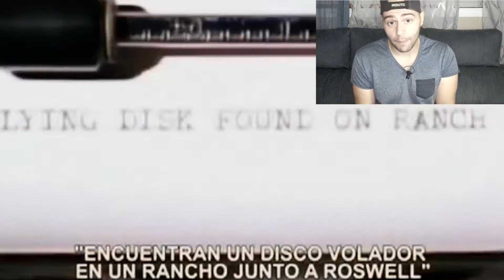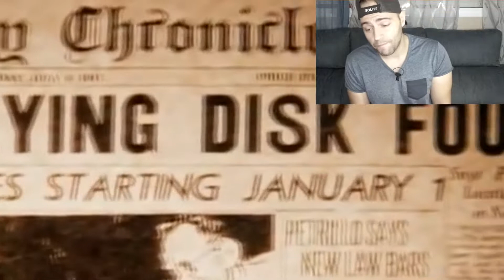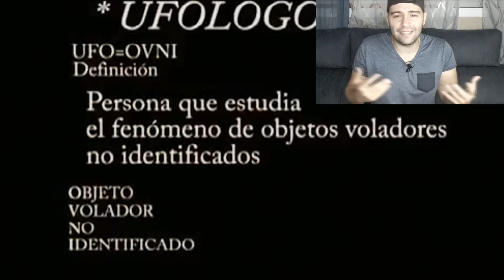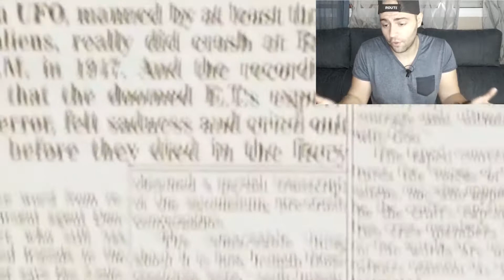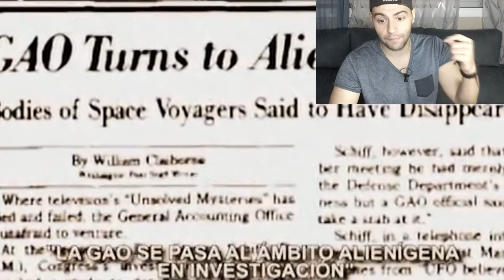🤖 Primeros EXTRATERRESTRES en la TIERRA?? -【El Caso Roswell】- Mi Opinión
Aquí explico de manera muy breve y concisa, que es el Caso Roswell, que ocurrió en esa ciudad de Nuevo México, de la supuesta llegada de los primeros extraterrestres a la Tierra, alienígenas, y ovnis, de los supuestos informes de los militaras y sobre todo de los testimonios de algunos testigos de este incidente. Por ultimo doy mi opinión sobre este tan antiguo, famoso, y misterioso caso de Roswell.